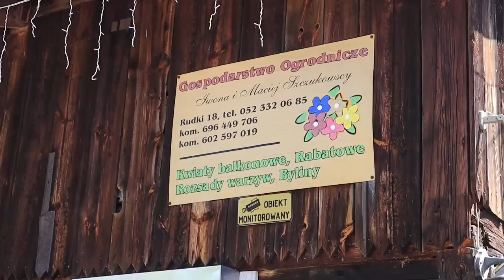Wsi spokojna, wsi wesoła..pusto wszędzie dookoła...czy boję się być sama?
✅Moje rękodzieło dostępne od "ręki" :)

Adres mojego sklepu: Marii Skłodowskiej Curie 10/4 Bydgoszcz -Komis odzieżowy damski